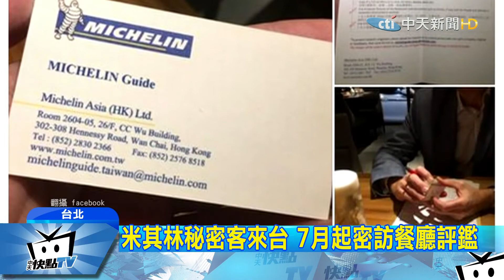20171025中天新聞 「星星牌」救觀光？ 米其林登台 爆觀光局砸9千萬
搶救觀光產業，蔡政府打出「星星牌」，邀米其林來台評鑑，明年初「台北米其林紅色指南」正式發行，根據周刊王報導，幕後推手就是台灣觀光協會會長葉菊蘭，因米其林集團提出贊助條件，一年100萬美金一次簽三年，等於「台北版小紅書」代價高達9000萬，可是餐飲業者出資意願低，葉菊蘭找蔡政府高層商討，最後敲定 觀光局埋單，不過官方態度低調，對於誰出錢？誰穿針引線？觀光局長周永暉都不直說。